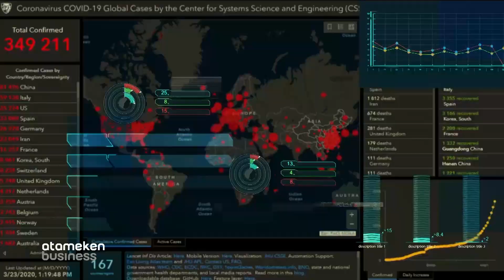Олимпиаду в 2021 могут отменить. Сколько потеряет экономика Японии? / Коронавирус в мире (28.04.20)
Олимпиаду в Токио могут отменить. Летние Олимпийские игры из-за пандемии коронавируса раннее переносили с 2020 на 2021 год. Однако теперь заговорили о возможной полной отмене мероприятия.  Сколько потеряет экономика Японии в таком случае? В обзоре - «Коронавирус в мире».